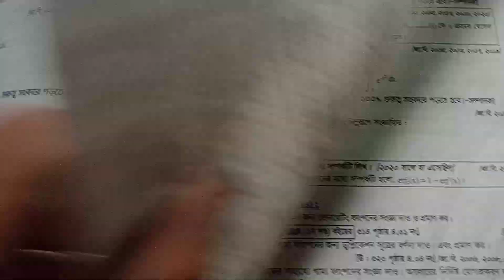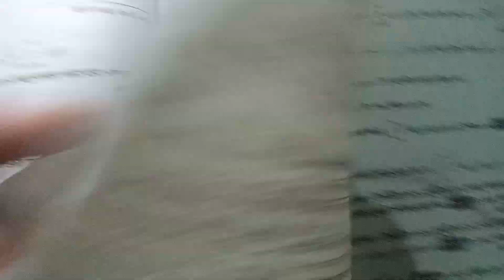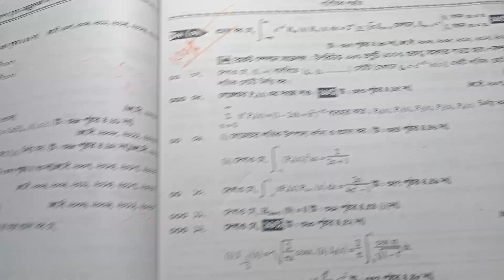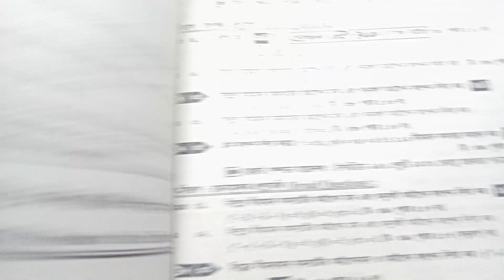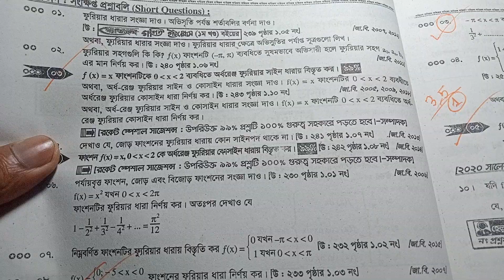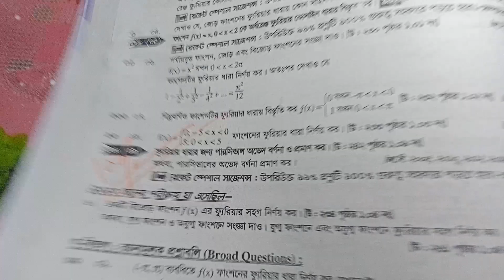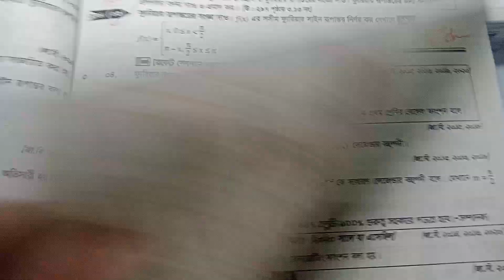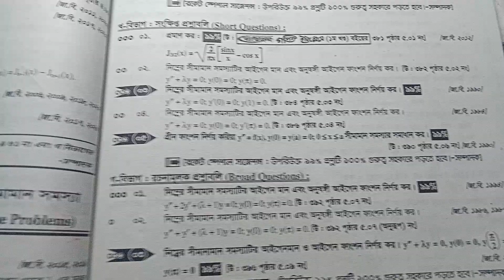3. Methods of Applied Mathematics || Short and Final suggestion 2023 || Honours 4th Year ❤🇧🇩